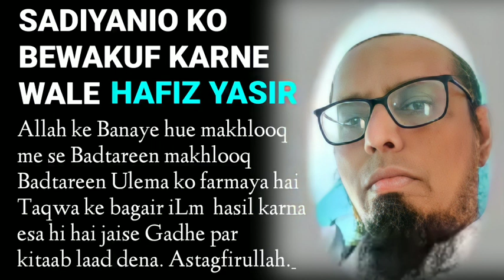PURANE MUKHLIS LOGON PAR ILZAAM | HAFIZ YASIR & OTHERS